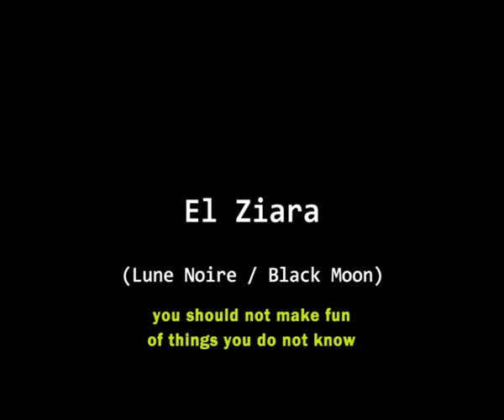EL ZIARA de NAWFEL SAHEB ETTABA (TUNISIE)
PANORAMA CINEMA TUNISIEN
The 25th edition of Carthage Film Festival will take place from 29 November to 6 December 2014
الدّورة 25 للمهرجان من  29 نوفمبر إلى 6 ديسمبر 2014
la 25ème édition des Journées Cinématographiques de Carthage (JCC) aura lieu du 29 novembre au 6 décembre 2014 à Tunis .